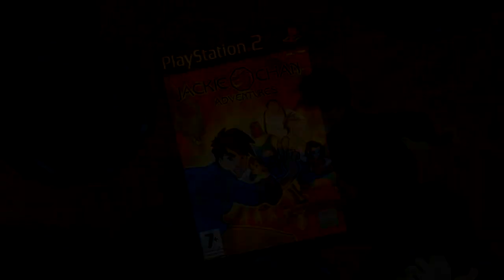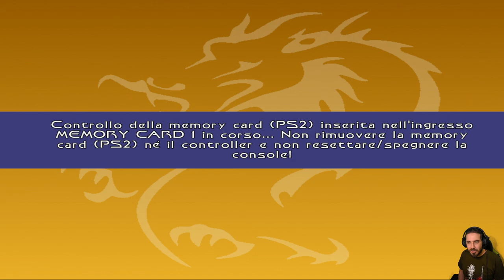Jackie Chan Adventures [PS2] - EP 11 - Tchang Zu